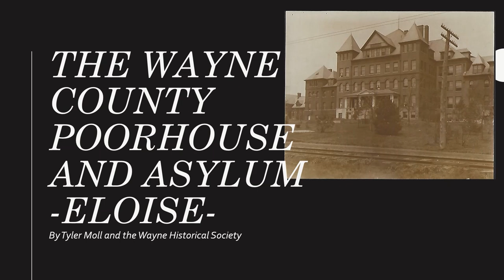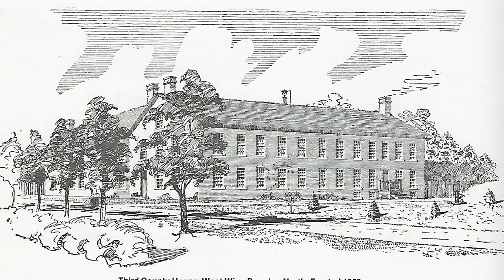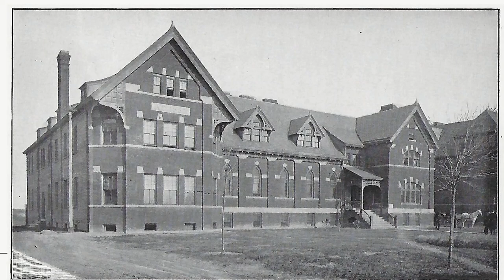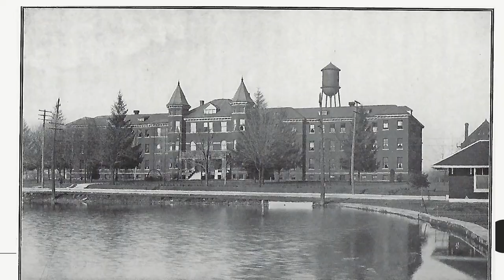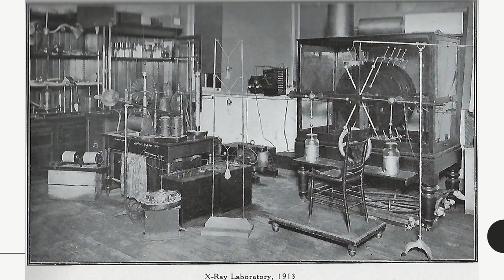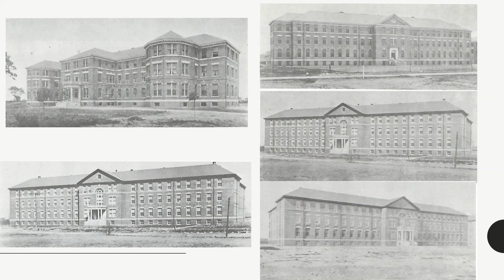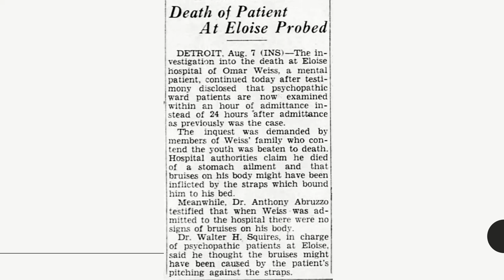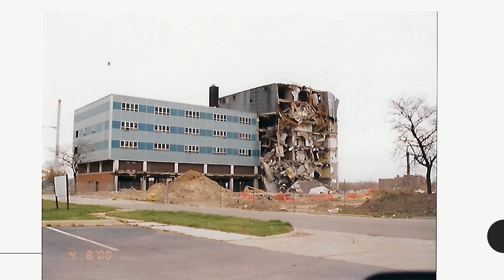The History of the Wayne County Poorhouse and Asylum - Eloise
October 2020 lecture presentation for the Wayne Historical Society. A short historical review of the history of the County House later known as Eloise.